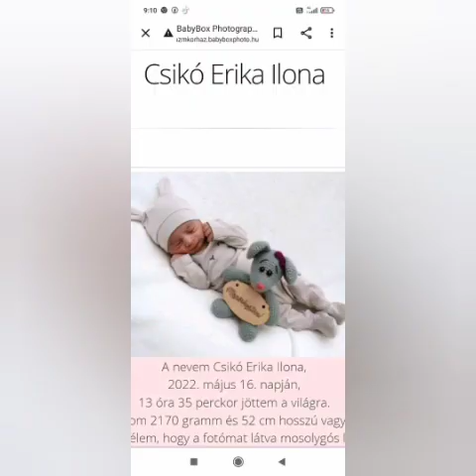Lackónak és Sanyinak szülinapjuk alkalmukbol sok szeretettel